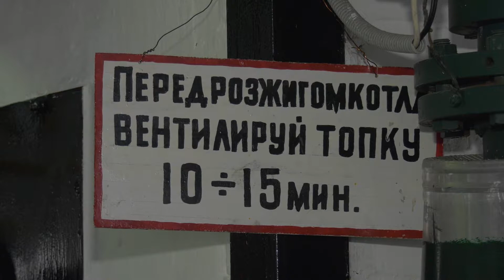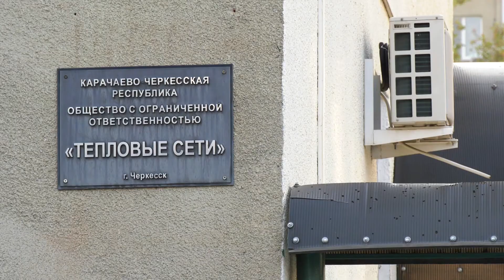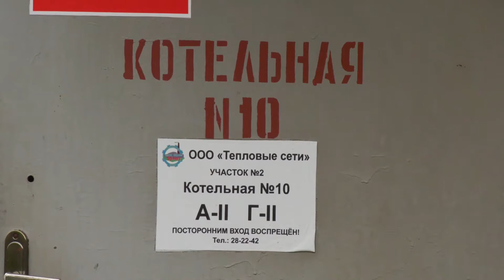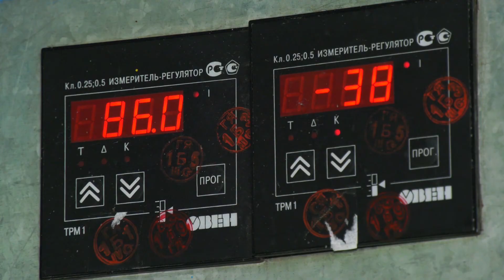Кто отвечает за отсутствие тепла в многоэтажках Черкесска?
В одном из прошлых выпусков мы рассказывали о том, как коммунальные службы Черкесска подготовились к началу отопительного периода. Чтобы в срок обеспечить теплом жителей и организации, управляющие компании города и ресурсоснабжающее предприятие полностью обследовали систему отопления. Впрочем, настоящую проверку оборудование проходит именно сейчас – в первые две недели осенне-зимнего сезона.